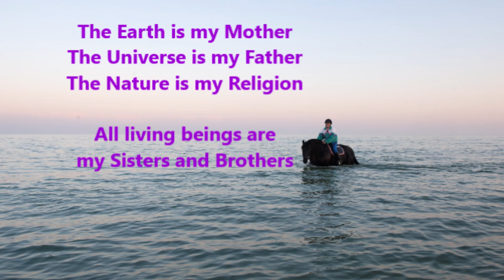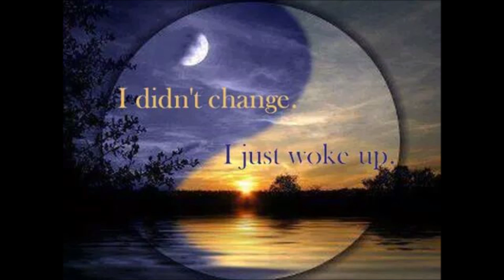Frieser. Earth Warrior. Esper og Mie Luna. (son of Jasper 366)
Godt igang med træning af tur/terræn/dressur i hal og på bane og sidst men ikke mindst bueskydning! Efter flytningen, som Esper hurtigt indfandt sig med, har vi med det samme kunnet fortsætte vores træning. Han er en fantastisk hest!

Well started with training of hiking / terrain / dressage in the hall and on the track and last but not least the archery! After the move that Esper quickly found, we were able to continue our training immediately. He is a fantastic horse!